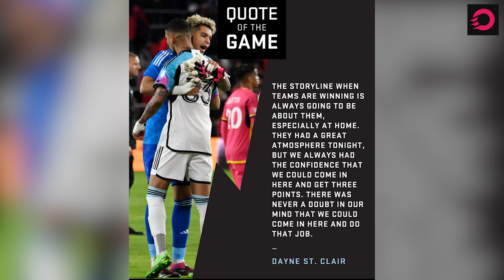Davies, Larin under new management (PLUS: 1-on-1 w/ Harry Paton) | Canadians Abroad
On this episode of Canadians Abroad, Josh Deming goes through some of the biggest storylines surrounding CanMNT and CanWNT stars in club action outside of Canada, including Alphonso Davies and Cyle Larin playing under new managers, CanWNT stars clashing in the UEFA Champions League, Scottish Premiership action and transfers (including a 1-on-1 with Motherwell's new signing Harry Paton) and more!

0:00 - Intro
0:20 - Bayern sack Nagelsmann
2:39 - Valladolid swap coaches
4:25 - Hiebert vs. St. Clair
6:49 - CanWNT stars in UWCL
9:15 - Johnston vs. Loturi
10:25 - Harry Paton joins Motherwell
12:54 - Ryan Gauld to CanMNT!?
14:15 - A busy April on OneSoccer